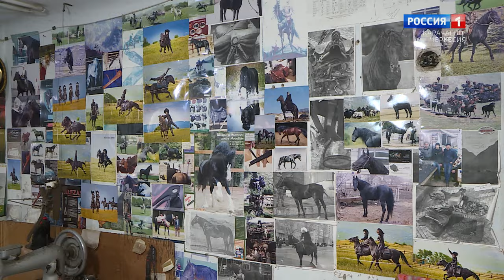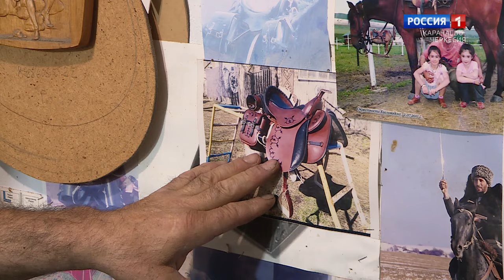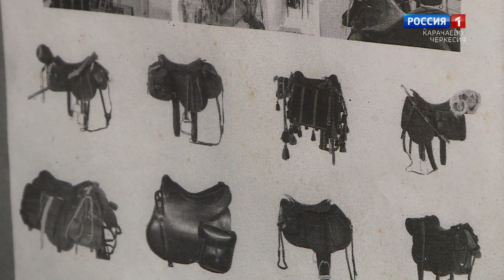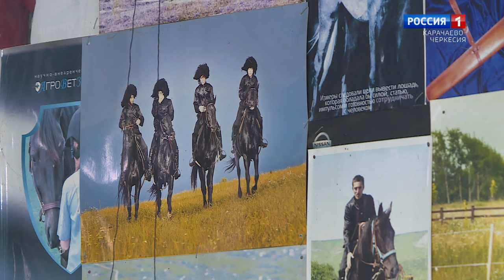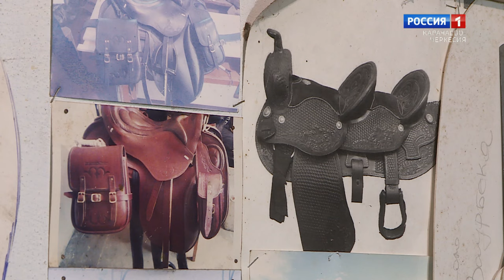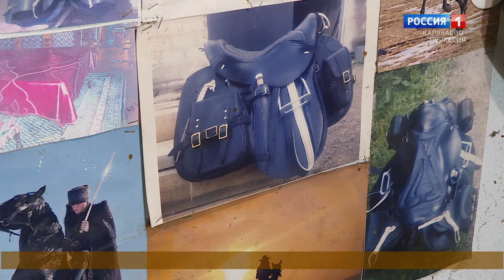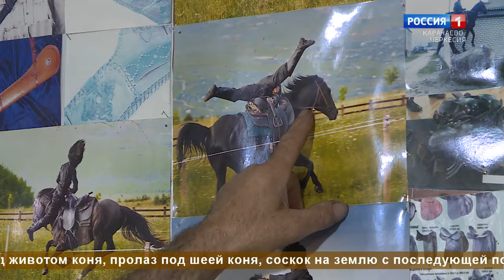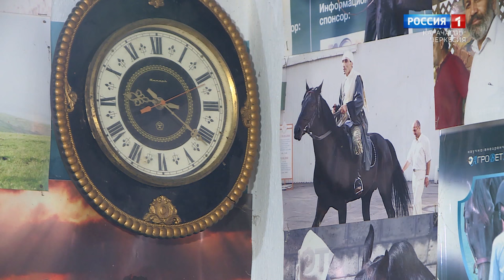"Народные традиции" (на карачаевском языке)